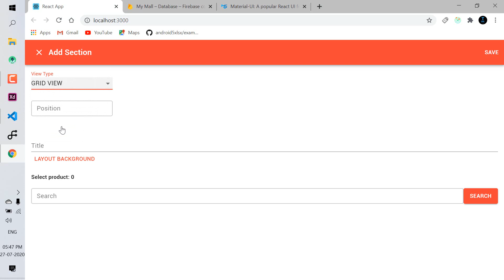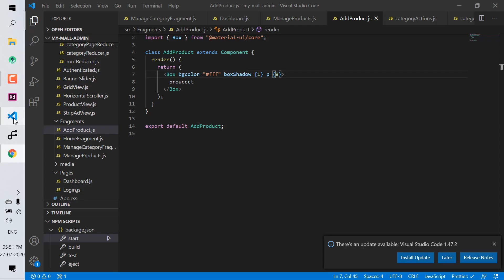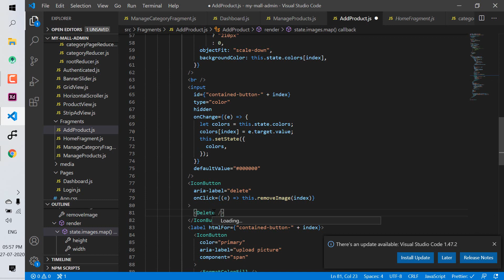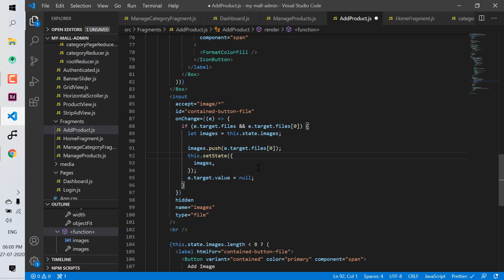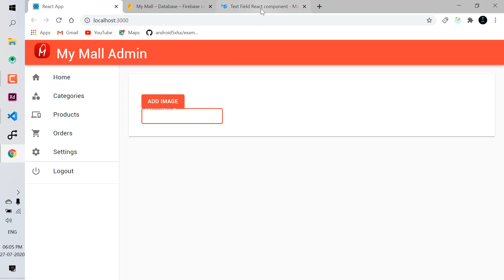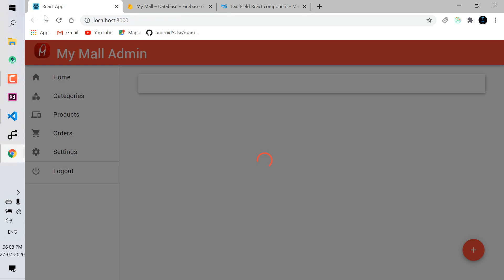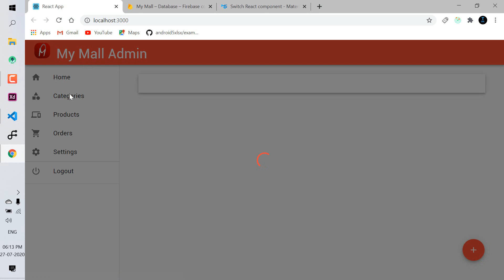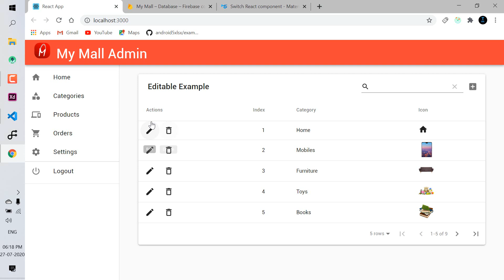Add Product Form | (Part-32) My Mall Admin | Hindi Tutorial 2020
Hello everyone...In this video we will setup our addproduct form fields, so hope you like it...